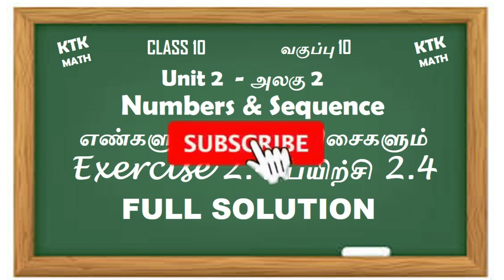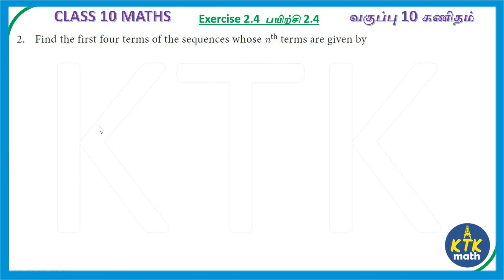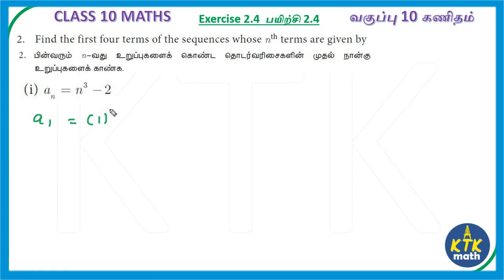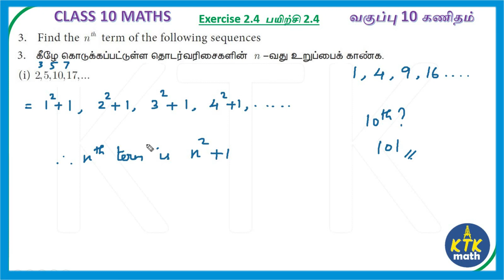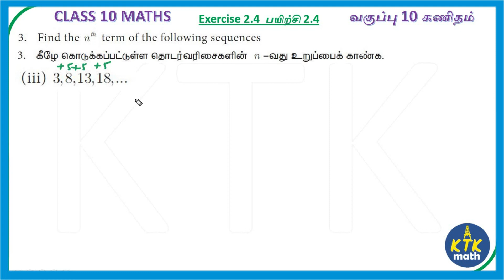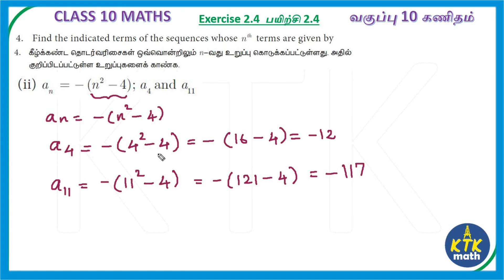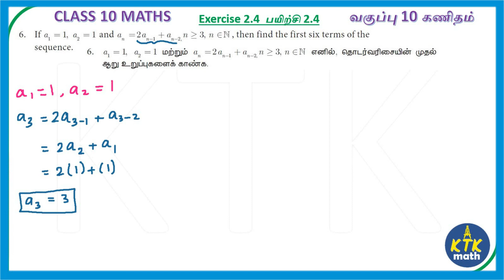10th Maths Exercise 2.4 Full Solutions Chapter 2 Answers | Numbers & Sequences | TN Samacheer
This video contains the FULL solution of Exercise 7.3  from TN Class 10 Maths Samacheer New syllabus.
Keep learning with me! MATHS IS EASY !

Question Number & Timings
0:00 - Intro
0:38 - Q.No 1
10:53 - Q.No 2
17:12 - Q.No 3
22:22 - Q.No 4
25:17 - Q.No 5
27:18 - Q.No 6

samacheer 10 maths,
maths tamil medium,